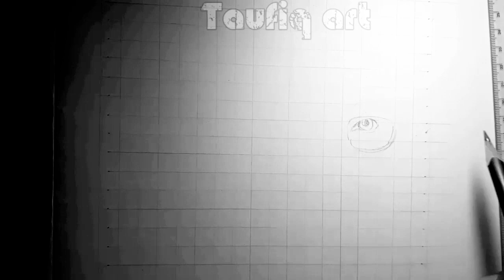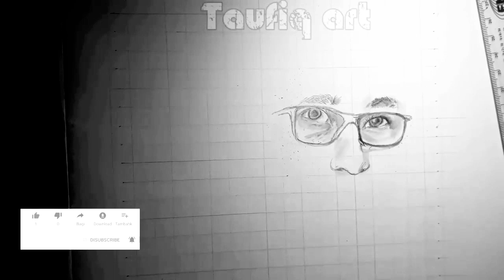Gambar wajah habib bidin azzahir tehnik grid|how to draw face speed drawing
Cara gamabar wajah,cara drawing art,cara sket gambar,cara seni pensil.